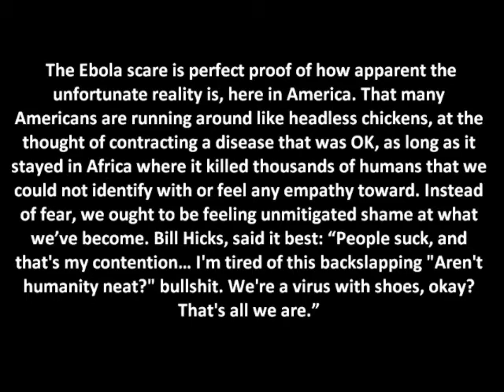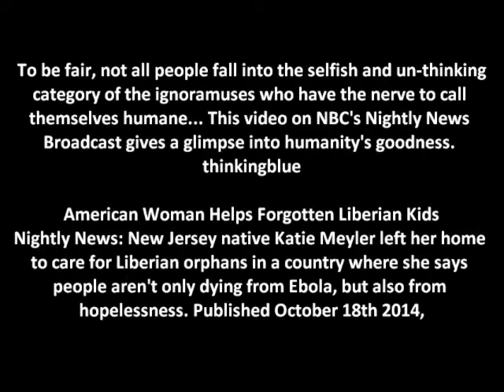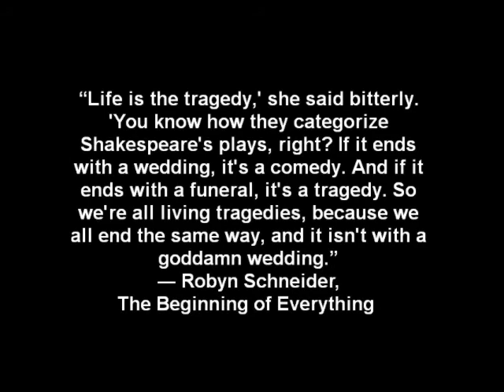Ebola Scare, We Are All In This Together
Nightly News: New Jersey native Katie Meyler left her home to care for Liberian orphans in a country where she says people aren't only dying from Ebola, but also from hopelessness. Published October 18th 2014,